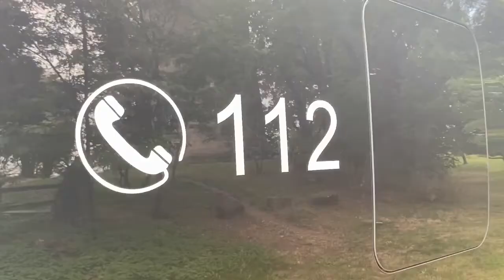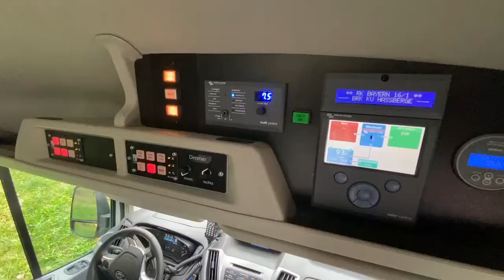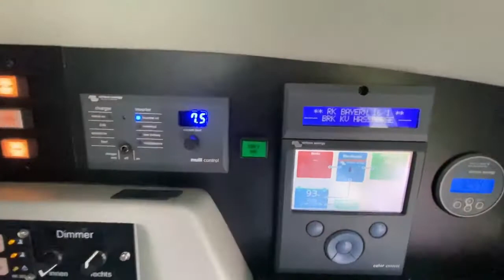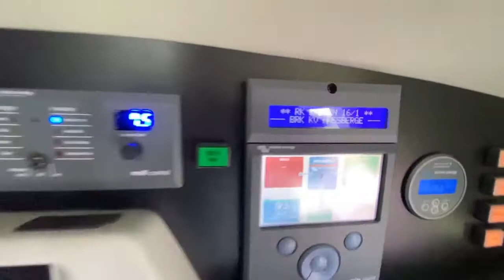2020-09-16 Eltmann -neues MZF IuK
Die SEG Information und Kommunikation des BRK-Kreisverbandes Haßberge hat ein neues Fahrzeug in Dienst gestellt: Das Mehrzweckfahrzeug IuK. Es ist mit einer derartigen Ausstattung bislang einzigartig in Bayern. Der Ford Transit Allrad mit Hochdach ersetzt den 25 Jahre alten Ford Explorer, der zusammen mit dem Einsatzleitwagen das Fahrzeug-Duo der SEG IuK bildet. Mitglieder der BRK-Bereitschaft Eltmann haben rund 1000 Stunden ehrenamtliche Arbeit in den Ausbau des Fahrzeugs gesteckt.